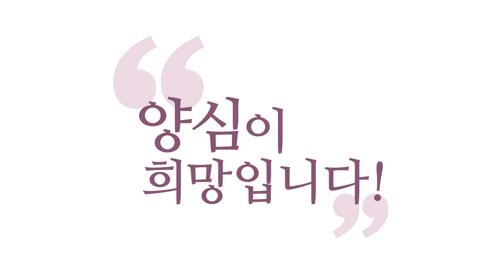[3분 법문] 발심, 믿음으로 뜻을 세우다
(강의 中) “세상을 구제하리라”는 건 “내 양심을 온전히 이 땅에 펴리라”고 뜻을 세우신 거죠.
근데 양심을 본 적도 없는 분이 뜻을 세웠다는 건 얼마나 허망한 얘기입니까? 불성을 본 적이 없는 분이 “부처가 되겠다고 발심을 했다.” 이게 말이 안 돼요

-171129 수낮 대담 에서 발췌함-

진짜 여러분이 여러분 안에 있는
깨달은 마음을 만나야
깨달음을 지향하게 되어 있어요.
동질의 것이 동질의 것을 추구합니다.
여러분 진짜로 하느님을 믿고 간다면
여러분 안에 하느님이 이미 거하신 거예요.
하느님이 하나님을 믿을 수 있어요.
무슨 얘기인지 아시겠어요?

이거 (토마스) 아퀴나스가 한 말입니다.
“내가 하나님을 갈망한다는 건
내 안에 신성(神性)이 있기 때문이다.”
신성이 없다면 그렇게 되고 싶지 않아요.
갈망할 수가 없어요, 여러분.

근데 우리가 신처럼 되고 싶어 갈망한다는 건
우리 안에 신성이 있기 때문에 그래요.
그게 여러분을 충동질합니다, 가게.
사실 여러분이 진짜로 “믿었냐?” 하는 것은
“하나님 만났냐?”라는 거고요
“진짜로 발심(發心)했어?” 그러는 건
“견성(見性)했어?” 이거랑 같은 거예요.

유교에서 “입지(立志)했냐?” 하는 것은
자기 안에 있는 본성을 알아야 돼요.
인의예지신(仁義禮智信)의 본성을 안 사람이
이제 뜻을 세우는 거예요.
“이걸 키워 가고 싶다.”

견성한 사람이
“제대로 이 불성(佛性)을 구현하고 싶다.”
성령을 만난 사람이
“제대로 나를 성화(聖化)시키고 싶다.
온전해지고 싶다.”
이게 ‘믿음·입지·발심’입니다.
지금 그 수많은 절에
‘발심’했다는 분들 천지예요.

뭐 좀 했다는 분들 ‘입지’했다고 그래요.
요즘 이제 유교가 땅에 떨어져서
유교 선비들이 별로 없어서 그렇지만
“아, 나 이제 딱 뜻을 세웠다.
세상을 구제하려 뜻을 세웠다.”
하는 모든 분들이 다 여기에 해당합니다.

“세상을 구제하리라”는 건
“내 양심을 온전히 이 땅에 펴리라”고
뜻을 세우신 거죠.
근데 양심을 본 적도 없는 분이
뜻을 세웠다는 건 얼마나 허망한 얘기입니까?

불성을 본 적이 없는 분이
“부처가 되겠다고 발심을 했다.”
이게 말이 안 돼요. 그래서 여러분
불경 읽으시다 “발심했다.” 그러면
견성 체험을 하셨다고 보시면 돼요.
견성을 하신 거예요.
그래서 자기 안의 불성이 부처가 되겠다고
나를 통해서 선언하는 거예요.

믿음이라는 것은 내 안에 있는 성령이
온전해지겠다고 선언하는 거예요,
나를 통해서. 나는 부족하고 나는 모자라고
나는 양심이 약하니까, 그러니까
내 안에 있는 신성이 이 에고를 제대로
한번 사람 되게 만들어 보겠다고
선언한 게 이런 믿음이고 입지고 발심이에요.
이렇게 이해하신다면 답이 나옵니다.

안 그러면 답이 없어요.
지금 기독교에서 “난 열심히 믿는다.”
이런 분들이 우리나라에 지금 얼마나 많을까요?
“진짜 열심히 믿고 있다.
나 우리 어머니 아버지보다 더 믿는다.”
그러건 말건 다 부질없는 거예요.
왜냐면 그건 인간적인 마음이거든요.
그게 바리새파랑 차이가 없어요.
그냥 믿으라니까 믿은 거예요. 그게 다예요.
안에서 성령이 동(動)하지 않죠.